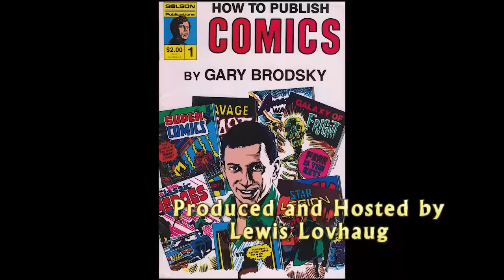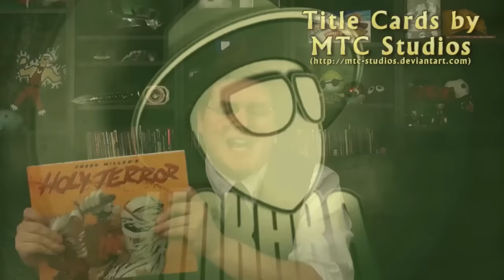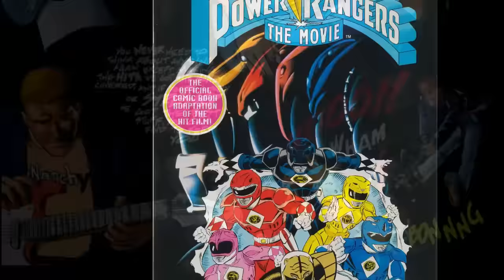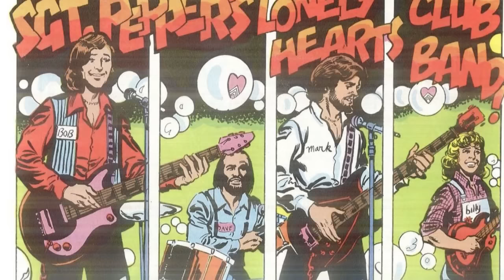Marvel Super Special #7: Sgt. Pepper's Lonely Hearts Club Band, Part 1 - Atop the Fourth Wall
Welcome to Atop the Fourth Wall, where bad comics burn. In this, the 400th episode, Linkara looks at an adaptation of Sgt. Pepper's Lonely Hearts Club Band!

ORIGINAL INFO: The 400th episode is here! This time, let’s have some fun…